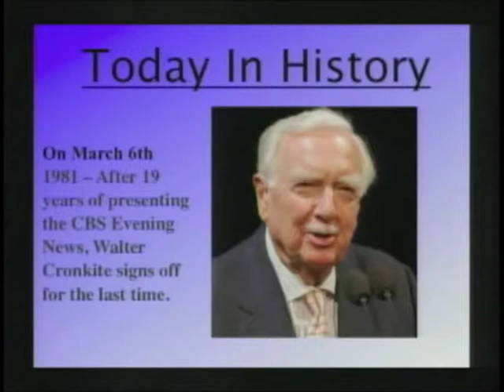Create A Game